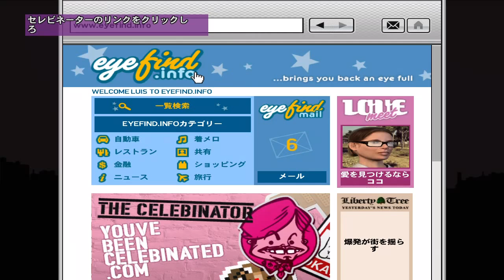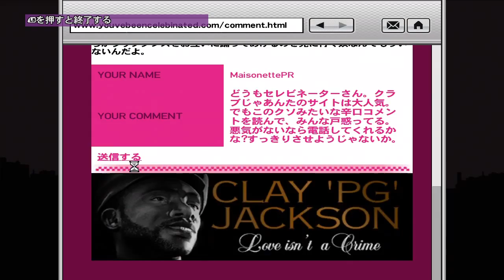【GTAIV EFLC TBoGT】ストーリーPart7です！ 【Pinkcandy360Games】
【GTAIV EFLC TBoGTの再生リストです！よろしければ是非ご覧下さい！】This is a playlist of videos I created and posted!

XBOX360のGTAIV EFLC TBoGTのゲームのプレイ動画です！RockstarGames、ジャンルはアクションアドベンチャーオープンワールドです対応機種は主にPS3やXBOX360です。

XBOX360 GTA IV EFLC TBoGT game play video! RockstarGames, the genre is action adventure open world. Compatible models are mainly PS3 and XBOX360.

【ご注意】当チャンネルの運営者はPinkcandy360Games Officialです。

GTAIV EFLCはリバティーシティで主人公ルイスが様々なミッションに挑むオープンワールドのゲームです！

GTAIV EFLC is an open-world game where the main character, Lewis, takes on various missions in Liberty City!